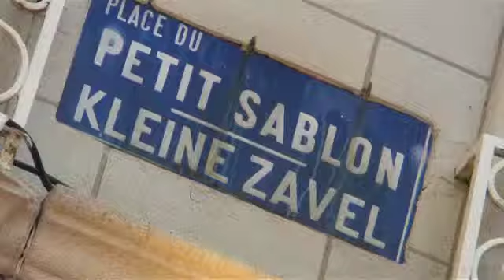Cote d'Or shop by d-sidegroup